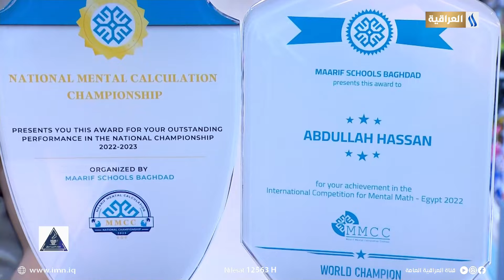نجم الصباح .. عبدالله حسن - الرياضيات الذكية